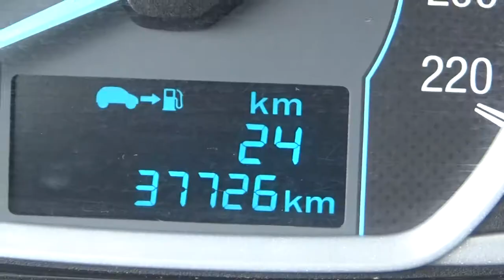Ford / Figo / 2016 - ga118017